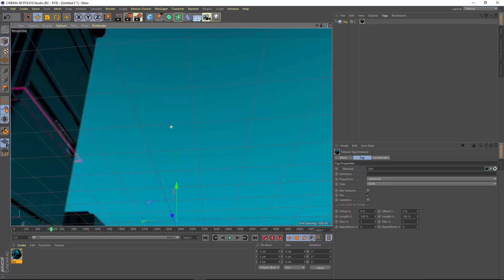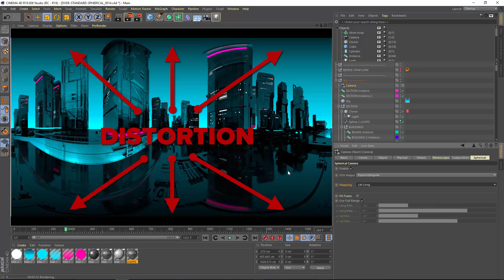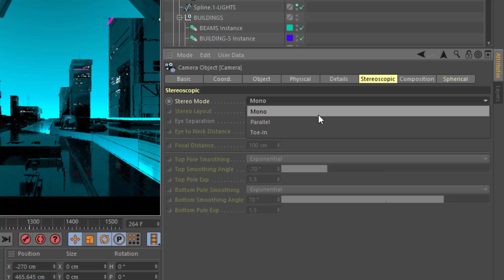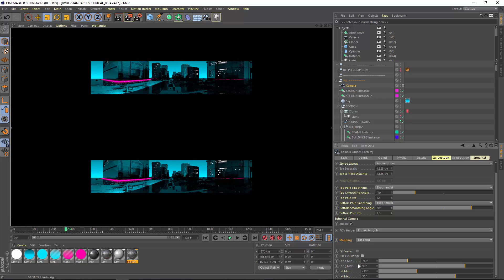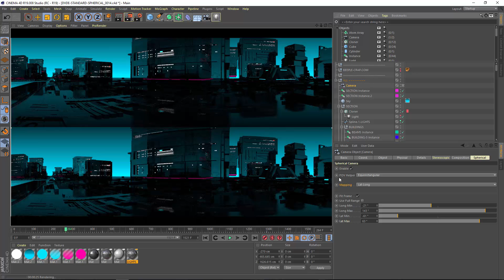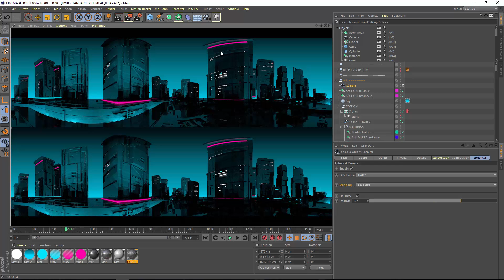New in Cinema 4D R19: Render 360° Stereo VR Video with R19's Spherical Camera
Cinema 4D Release 19 now includes a native Spherical Camera, so you can easily render 360° imagery in full stereo for use in virtual reality as well as planetariums and other dome theaters. With Cinema 4D’s Standard or Physical Render engines you can output monoscopic or stereoscopic spherical imagery in equirectangular lat-long, cubic strip, 3x2 cubic or cubic cross formats. You’re able to control the latitude and longitude range and utilize pole merging to minimize distortion. With ProRender, you can output monoscopic imagery in lat-long or cubic strip formats.